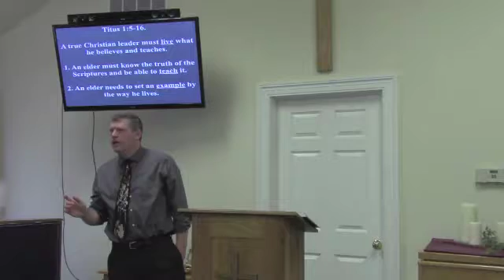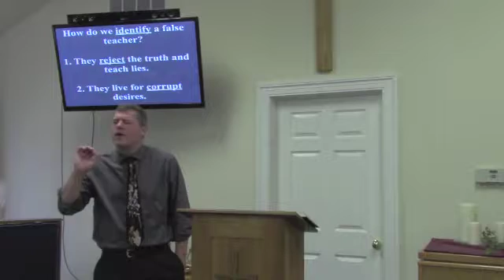Titus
The book of Titus addresses how Christians should behave in both the church and in their lives. In this sermon, we will examine what the book of Titus says about how Christians are to behave in this world.